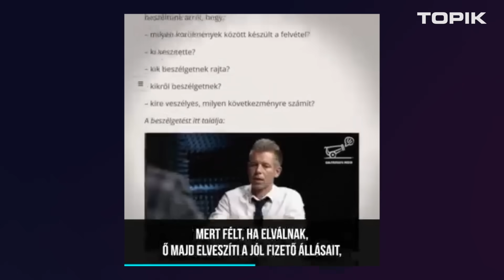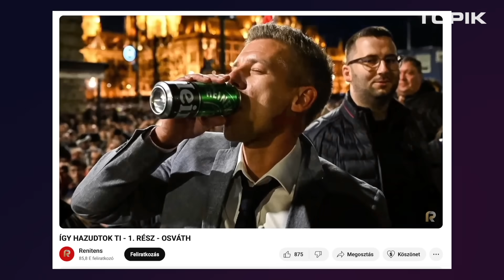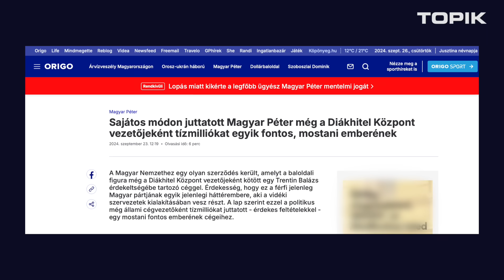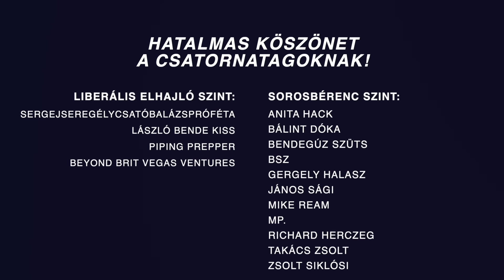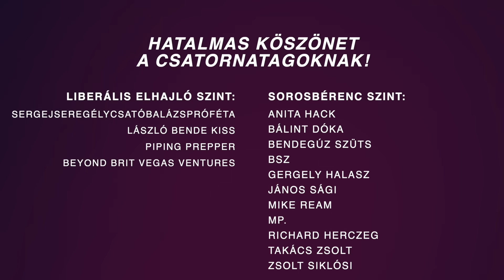Ezekkel a kommunikációs trükkökkel próbálják Magyar Pétert gyengíteni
Már javában zajlik a 2026-os országgyűlési választás kampánya, amiben különféle módszerekkel próbálják Orbán Viktor és a Fidesz ellenfelét  - jelen esetben Magyar Péter népszerűségét gyengíteni. De mik ezek a trükkök Nézzük meg!